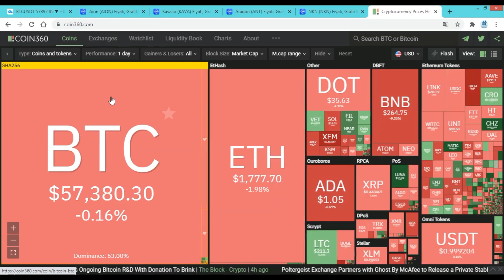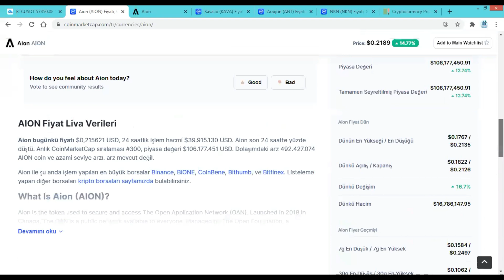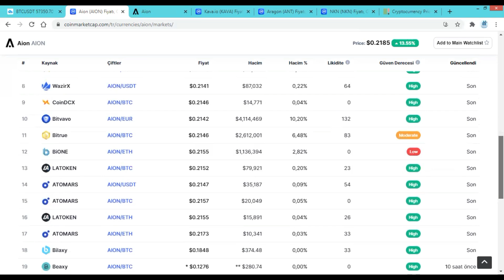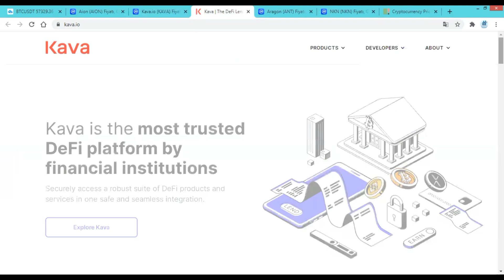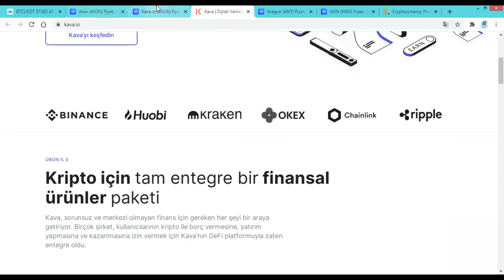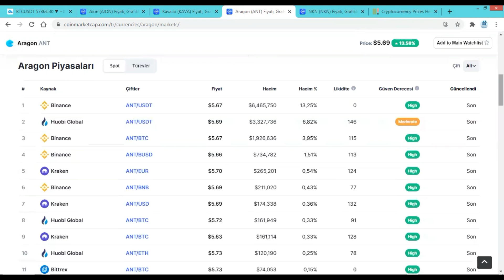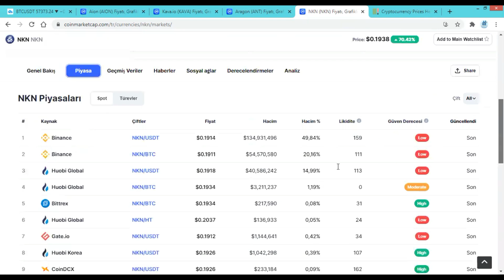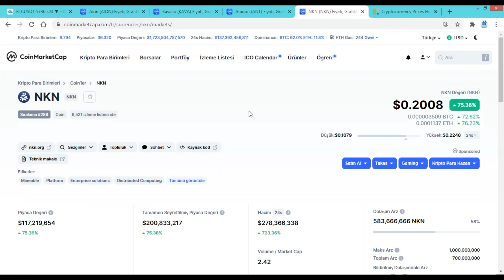Aion Coin / KAVA Coin / ANT Coin / NKN Coin İnceleme Proje Analiz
Bitcoin​​​​ İncelemesi 00:50​​​​
Aion​ İncelemesi 02:00​​​​
KAVA​ İncelemesi 05:20
ARAGON ANT İncelemesi 07:08
​​​​​​NKN Coin İncelemesi 08:28

Bitcoin Teknik Analizi ve Fiyat Değerlendirmesi
Bitcoin Fibonacci Destek ve Direnç Seviyeleri
Aion​​ ​ Teknik Analizi
KAVA​ ​ Destek ve Direnç Seviyeleri
Hepsi ve daha fazlası video da..
İyi Seyirler :)